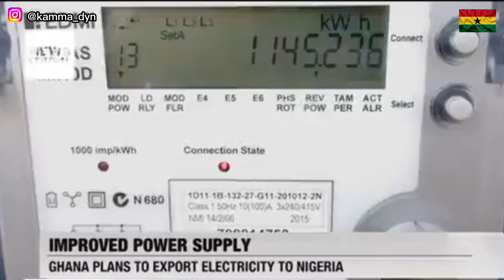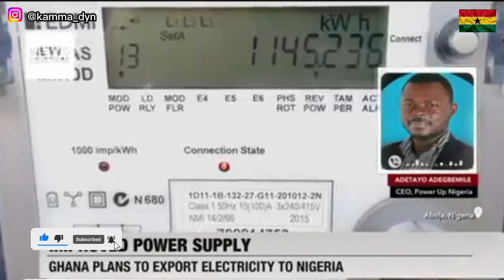🇬🇭🇳🇬GHANA Plans To Export ELECTRICITY To NIGERIA || 🇬🇭GHANA 🇳🇬NIGERIA Relations || Kamma Dyn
🇬🇭🇳🇬Ghana planning to supply or export electricity to Nigeria. 🇬🇭🇳🇬

ABEKA-LAPAZ TOUR

Part 1 ...

Part 2 ...